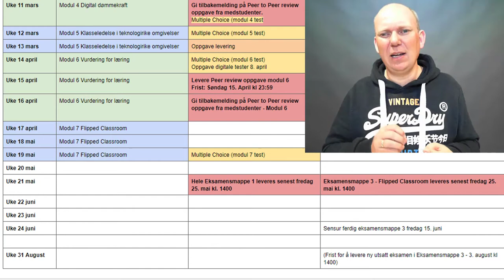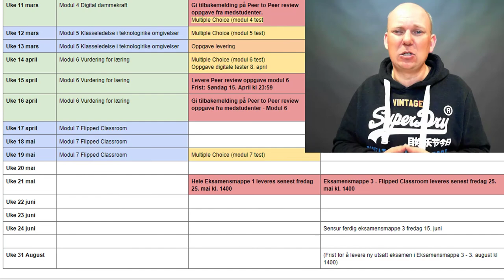Infofilm uke 14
Infofilm uke 14 iktpedmooc 2018.